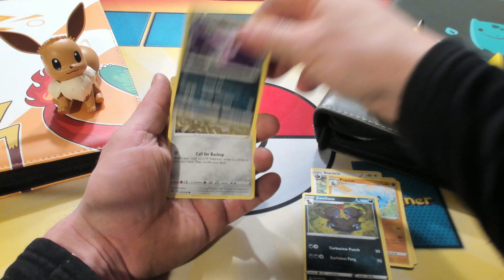The Daily Chase: Pokémon Darkness Ablaze - 2/24/22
Opening a booster pack a day until we complete our Darkness Ablaze collection!  Some days you hit 'em, some days you don't...